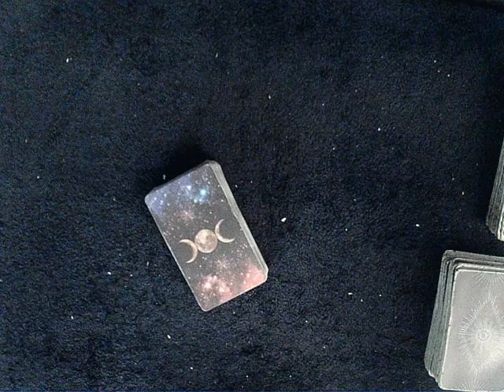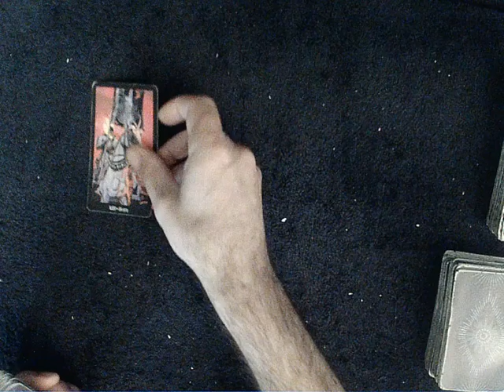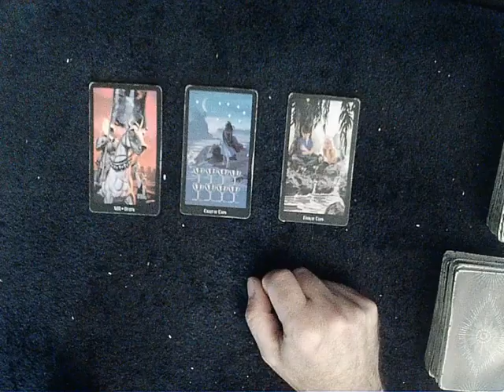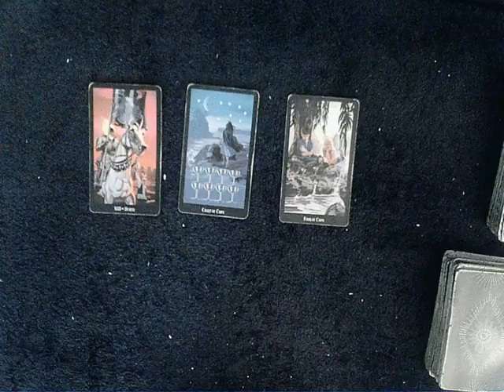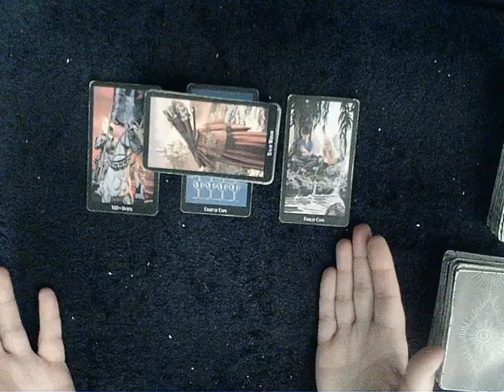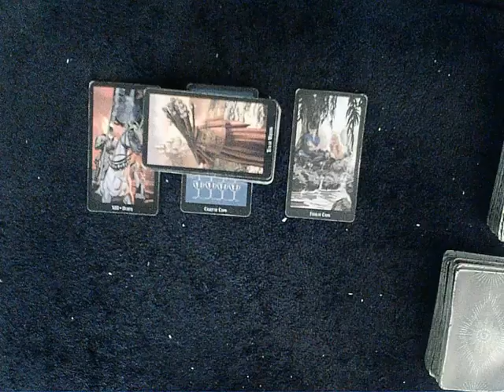Soulmate Energy Short - A fly on the wall of your runner soulmate's emotions & life right now!!